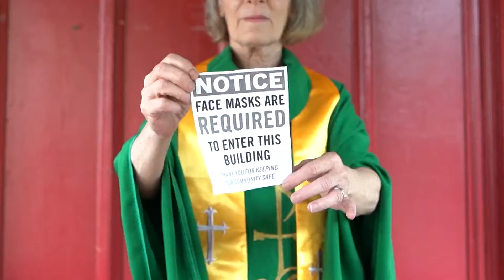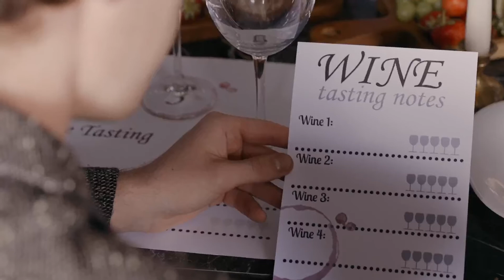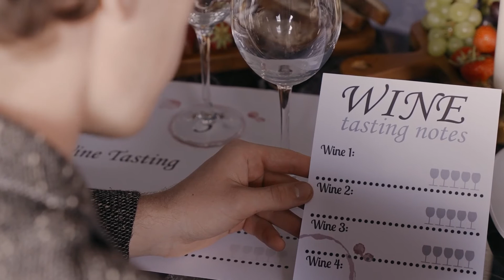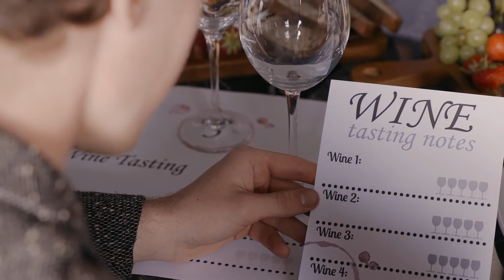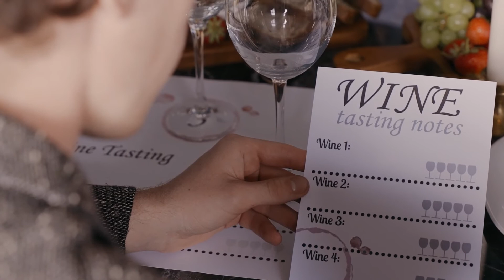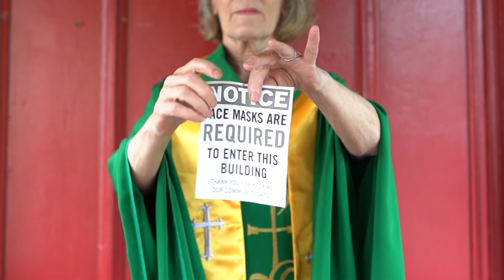Love is often the fruit of marriage MagicalTune Jazz For Coffee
Magicaltune is a China-based company that creates jazz music for relaxation.
All songs are composed by the magicaltune team and shared with friends daily to inspire. The goal of Magicaltune is to spread the love of jazz as well as provide high quality, relaxing music for everyone.